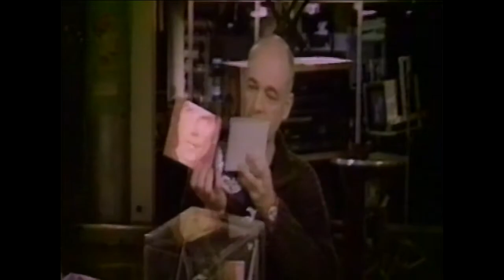Beck a solid rock avec Claude Rajotte 1996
Beck en entrevue a Musique plus avec Claude Rajotte avant la sortie de son album Odelay